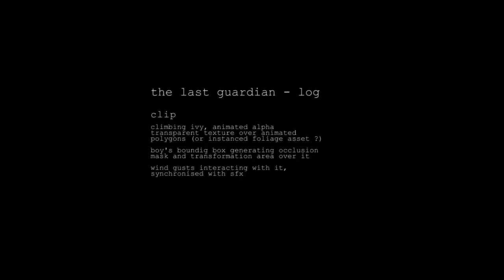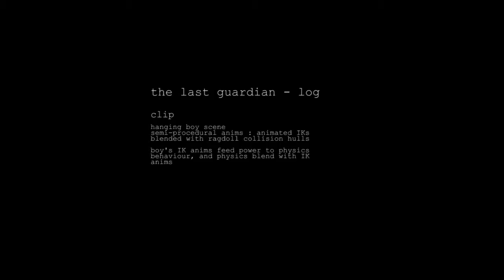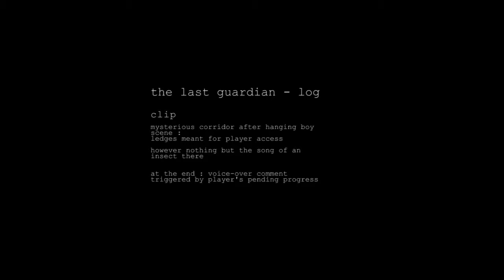The Last Guardian_log_clips_Nov2016